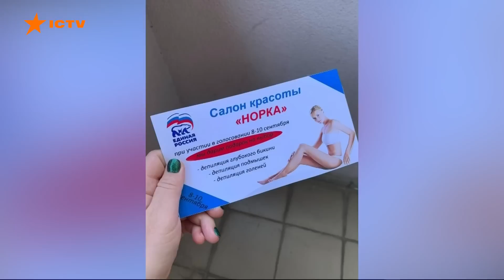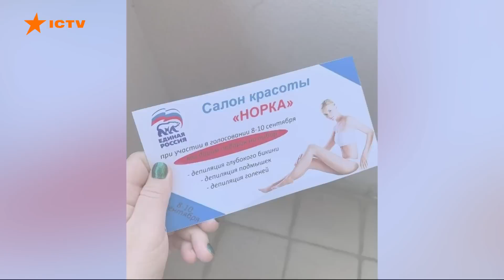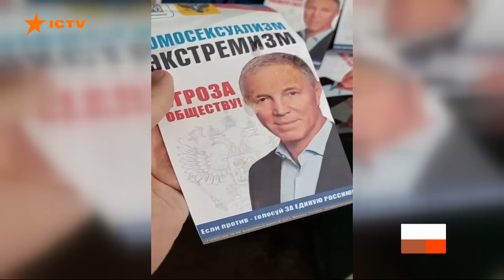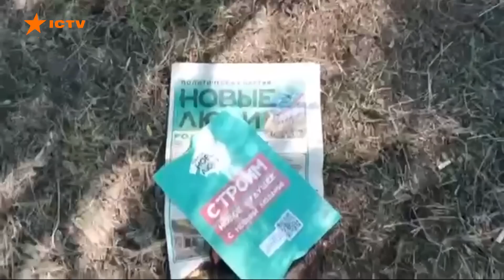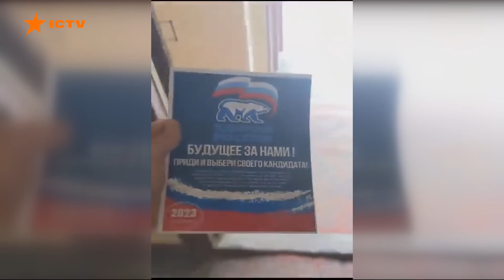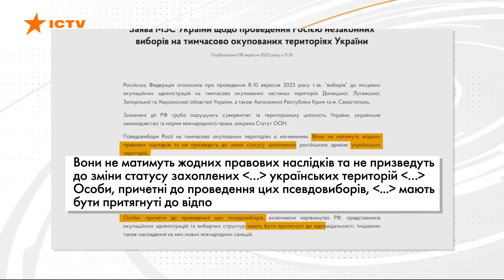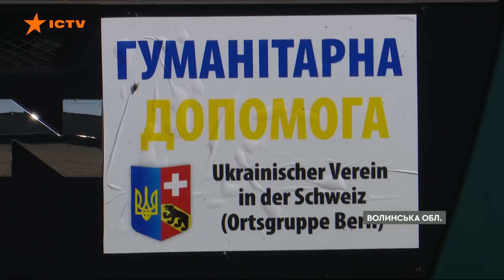Новини Факти ICTV - випуск новин за 18:30 (11.09.2023)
У новому випуску програми Факти ICTV для Єдиних новин дивіться:

- Росіяни вдарили по амбулаторії на Херсонщині, поранена фельдшер і пацієнтка.

- ЄС не визнає незаконних виборів, які Росія провела на окупованих територіях України.

- Війна в Україні – це бойові дії, аналогів яких не було – заявив голова Об'єднаного комітету начальників штабів США, генерал Марк Міллі.